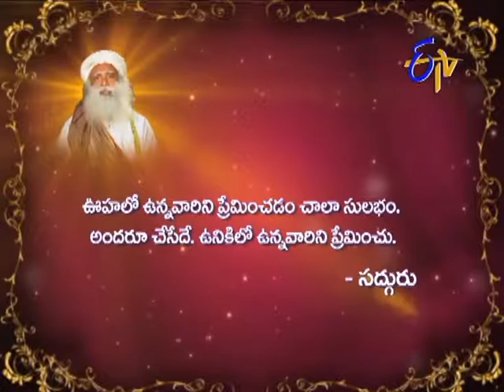Aradhana - ఆరాధన - 1st Mach 2015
Aradhana – 23rdFebruary 2015